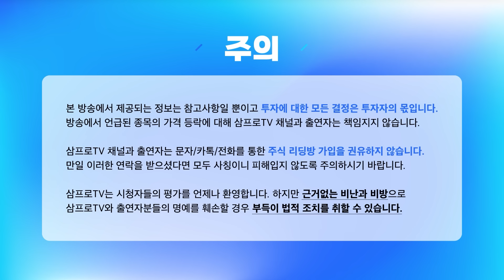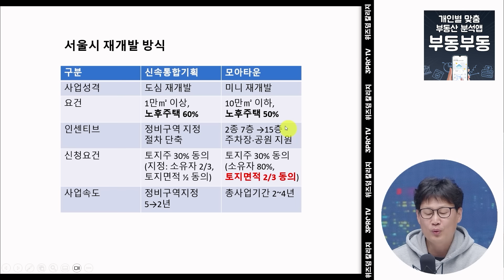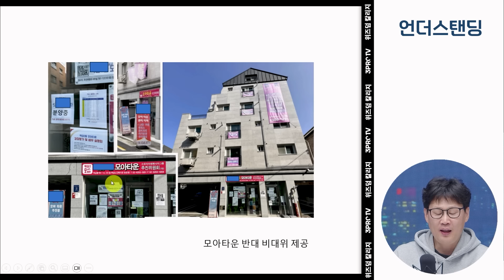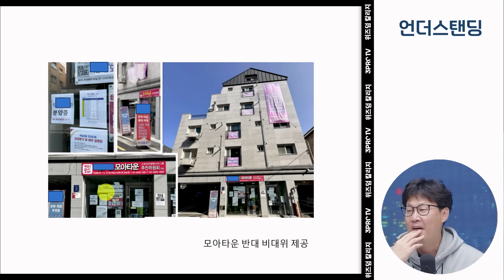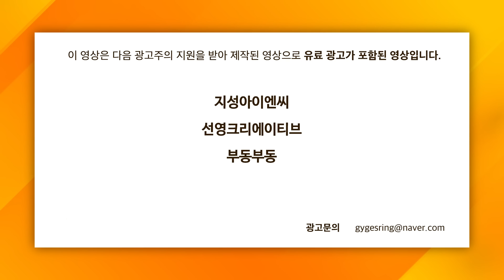돈 되는 재개발 아니었나? 강남도 올스톱 (언더스탠딩 장순원 기자)